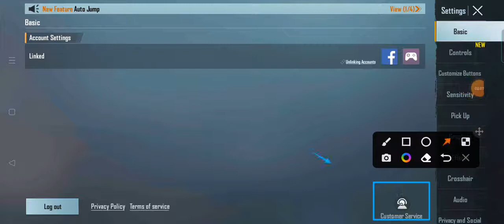how to get free gun skin in bgmi me free me gun skins kaise le